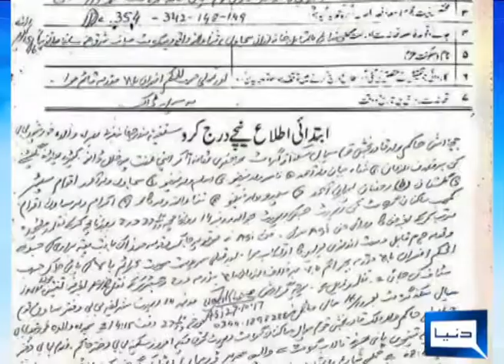Shareefa bibi case and 7 . ata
terror section include in shareefa bibi case